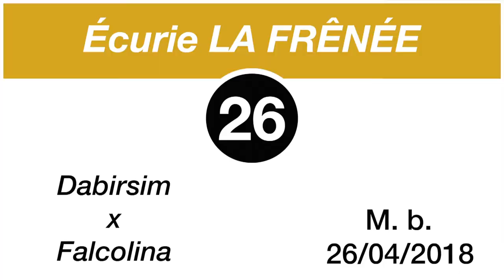Breeze-Up Osarus 2020 - Lot 26